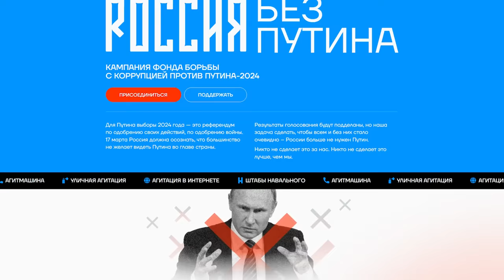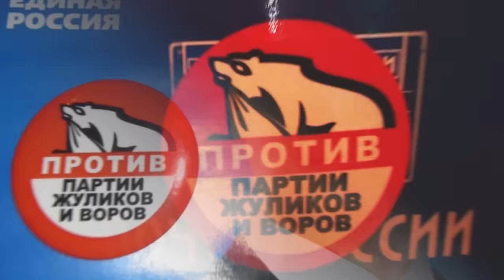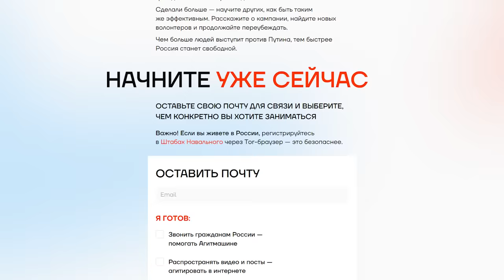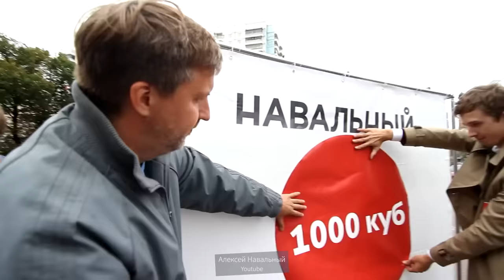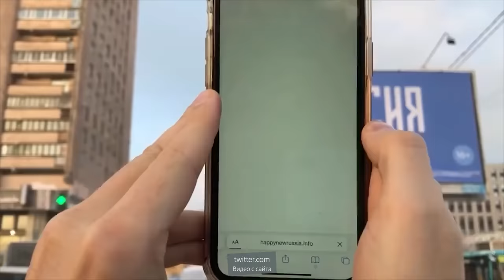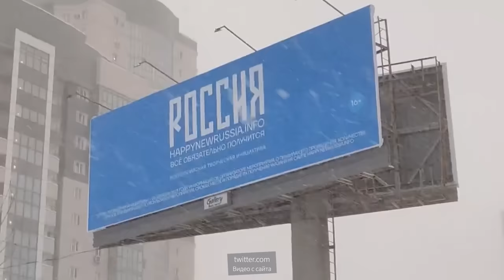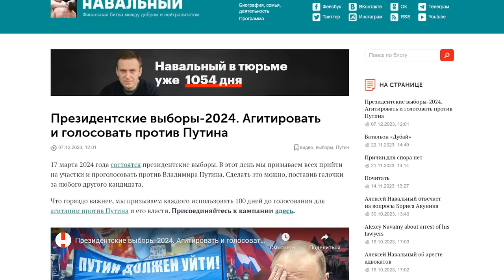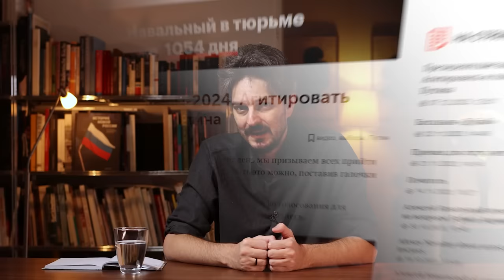ФБК и Навальный предлагают голосовать против Путина | Что делать дальше (English sub)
Сегодня Алексей Навальный предложил провести агитацию против Владимира Путина. Я приветствую решение Алексея: это шаг в правильном направлении. Однако в заявленной кампании имеются и проблемы. Сегодня всё это и обсудим.
BTC 3C4Xp9NMSsybwG1p9YENDbbuott4voPsFH
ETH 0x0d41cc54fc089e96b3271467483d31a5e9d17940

00:00 КАМПАНИЯ ПРОТИВ ПУТИНА
03:38 ЗАЧЕМ НУЖНА КРИТИКА
11:33 ПОКАЗАТЬ АЛЬТЕРНАТИВУ